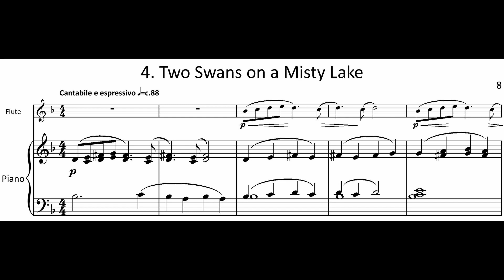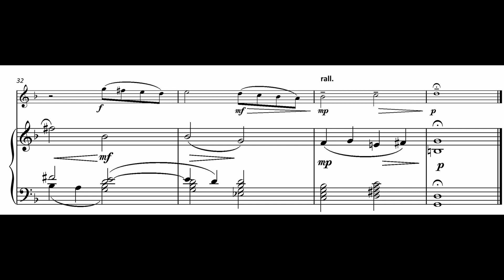FM1153 Binnington Mega Fun Flute 4 Two Swans on a Misty Lake